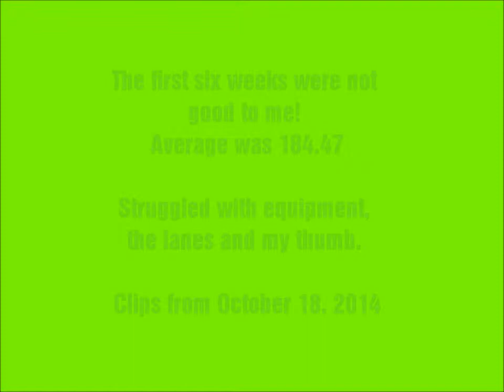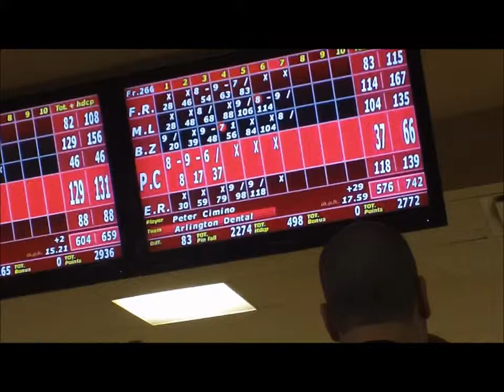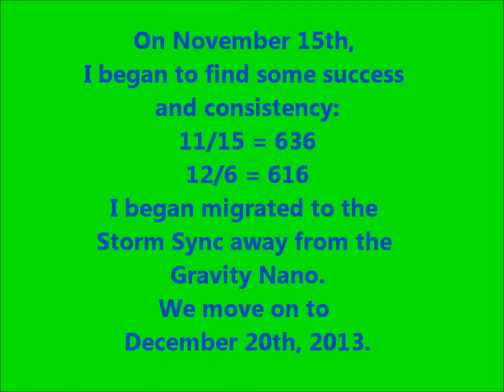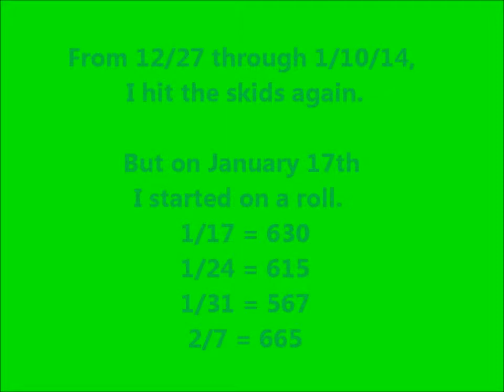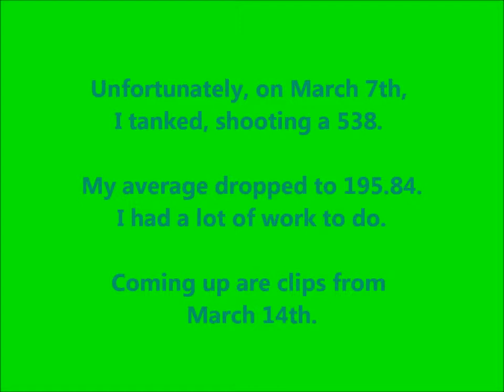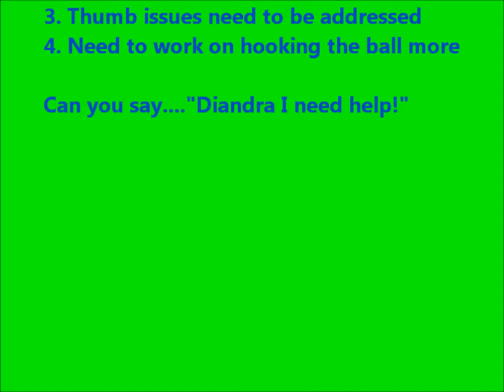Pete Bowling Video 2013 2014 movie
Peter Cimino: Highlights from the 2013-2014 Bowling Season at Stardust Bowl in Addison, Illinois with the Arlington Dental Bowling Team